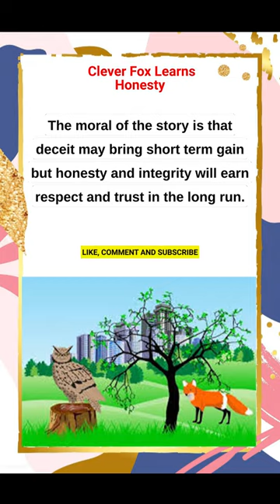English Short Story#learnenglishthroughstory